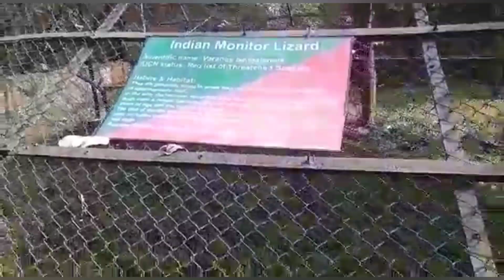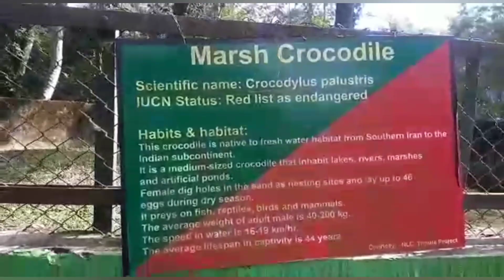taklaini atomsa 1st picnic with family#aswk nythokhe video khaimani delete wgthangka😭😭